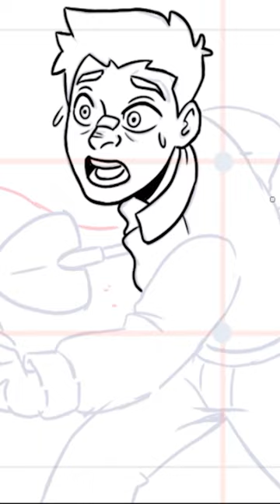SCP-777 | Kingdom of Sand (SCP Orientation)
and released under Creative Commons Sharealike 3.0. Contributor: Tanhony